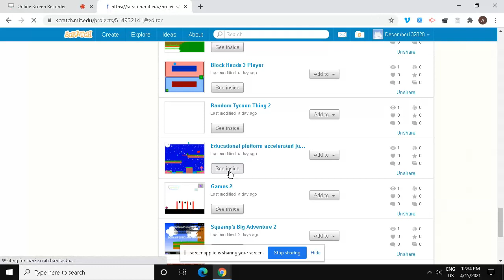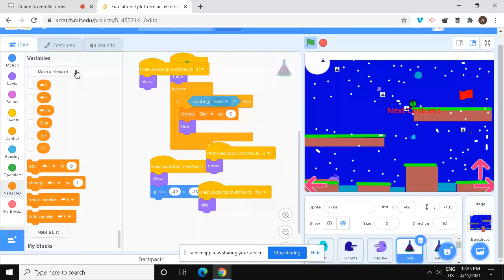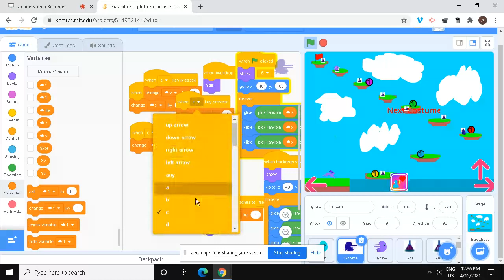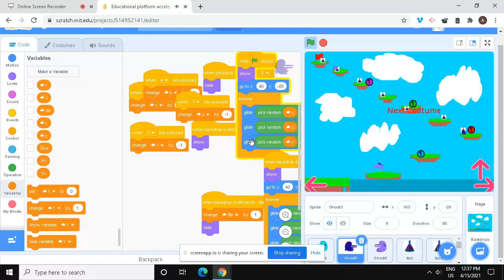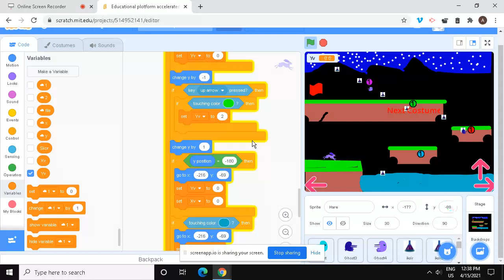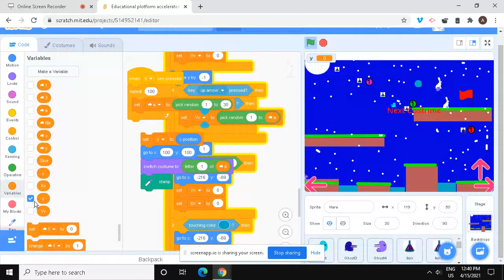Scratch part 366